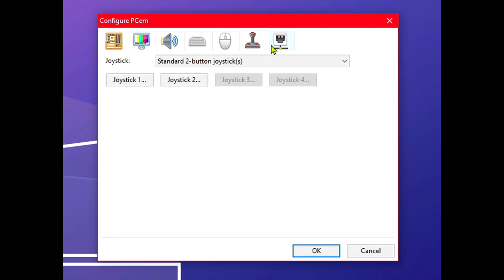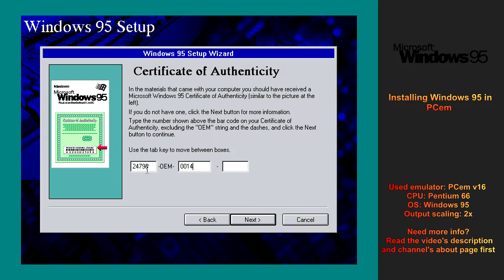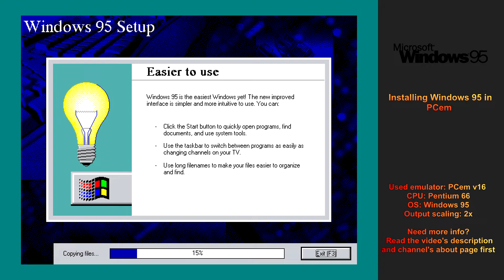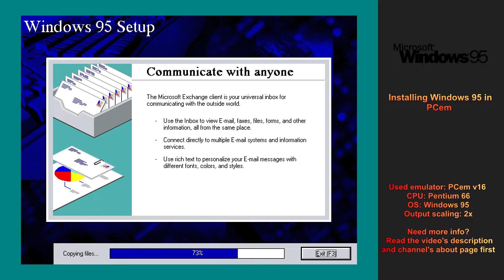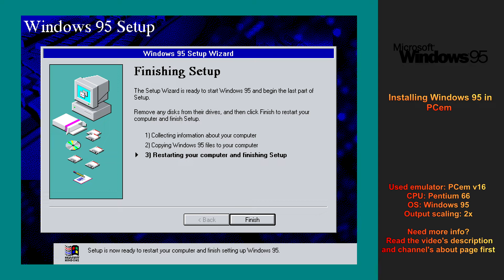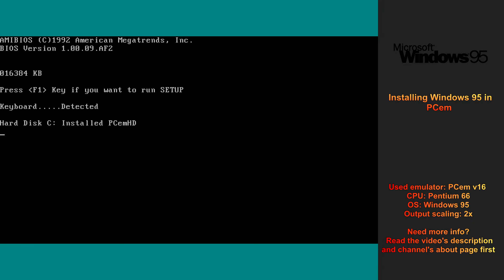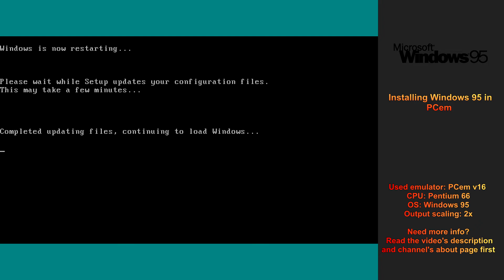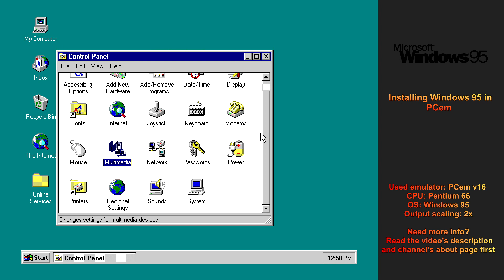Installing Windows 95 in PCem V16 - Old PC Emulator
A step-by-step guide to installing Windows 95 in PCem V16. I used the Windows 95 ISO and startup disk from WinWorldPC. I have also uploaded this Windows 95 disc image to the Emulation folder in my usual download link, it's the fully installed version that you get when following this video. It's located in the following folder: "Emulation\Windows 9x\PCemv16 with Windows 95, Windows 98 HDD.7z" This 7zip-file contains the emulator itself and a Windows 95 and Windows 98 SE disk image that have been fully installed already.

Windows 95 is a consumer-oriented operating system developed by Microsoft as part of its Windows 9x family of operating systems. The first operating system in the 9x family, it is the successor to Windows 3.1x, and was released to manufacturing on August 15, 1995, and generally to retail on August 24, 1995. Windows 95 merged Microsoft's formerly separate MS-DOS and Microsoft Windows products, and featured significant improvements over its predecessor, most notably in the graphical user interface (GUI) and in its simplified "plug-and-play" features. There were also major changes made to the core components of the operating system, such as moving from a mainly cooperatively multitasked 16-bit architecture to a 32-bit preemptive multitasking architecture, at least when running only 32-bit protected mode applications.

Accompanied by an extensive marketing campaign, Windows 95 introduced numerous functions and features that were featured in later Windows versions, such as the taskbar, notification area, and the "Start" button.

Three years after its introduction, Windows 95 was followed by Windows 98. Microsoft ended extended support for Windows 95 on December 31, 2001.

-- Timestamps --
0:00 Video intro
0:08 VM configuration
0:48 Using FDISK to make a partition
1:12 Formatting the partition
1:28 Starting SETUP.EXE
2:06 Filling in CoA
2:28 Analyzing your computer
3:23 Select Components
3:47 Preparing to copy files
3:53 Copying files
8:45 Finishing Setup
9:00 Reboot
9:44 Setting up items
10:12 Reboot
10:43 First boot
11:05 Reboot
11:24 Setting up the OS
12:15 MIDI playback
14:49 Shut down
14:57 Video outro

Used emulator: PCem v16
CPU: Pentium 66
OS: Windows 95
Output scaling: 2x
Scaling: Integer scaling / Nearest